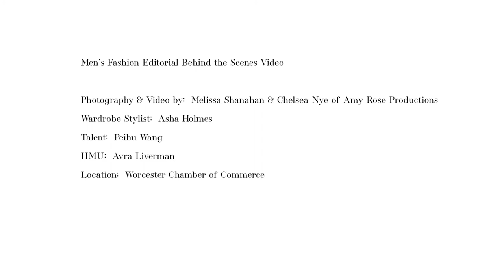Men's Fashion Editorial Photoshoot - Behind the Scenes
Three rooms; three looks. Worcester has so much history, and it's hidden gems like this that go unseen. We're bringing you inside with a behind-the-scenes video of our Men's Editorial shoot. ⁠
Special thanks to the Worcester Chamber of Commerce for allowing access to this fabulous location.⁠⁠
photographer videographer Missy Shanahan @melissa_shanahan and Chelsea Nye @blinkofanye⁠⁠

For articles, news, education, and more check out The ARPB!og